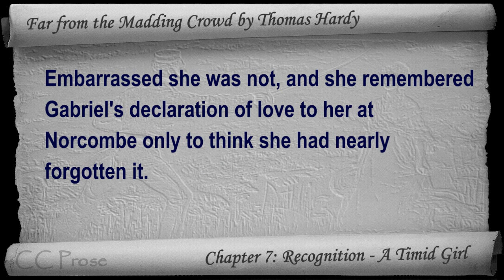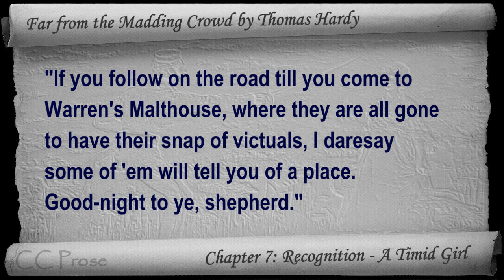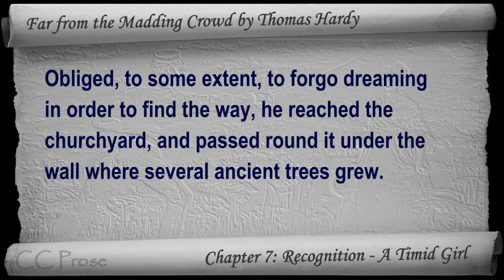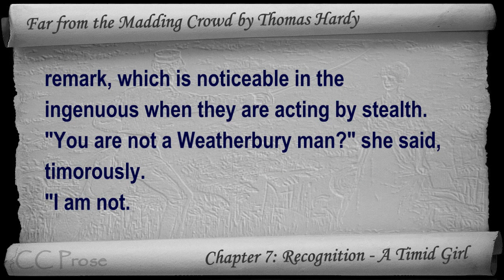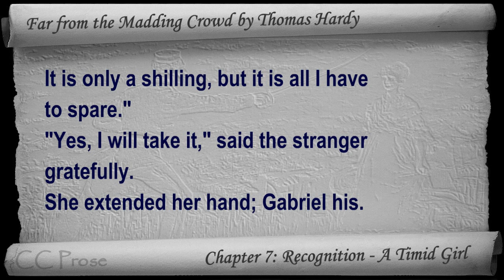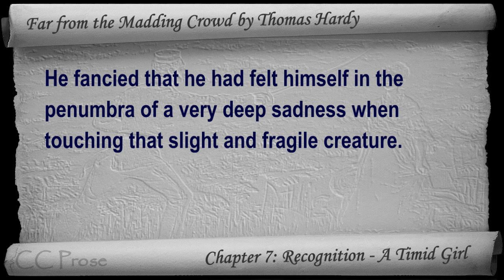Chapter 07 - Far from the Madding Crowd by Thomas Hardy - Recognition - A Timid Girl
Chapter 7: Recognition - A Timid Girl. Classic Literature VideoBook with synchronized text, interactive transcript, and closed captions. Audio courtesy of Librivox. Read by Tadhg Hynes.

View a list of all our videobooks Bronte's classic novel Jane Eyre is narrated by the title character, an orphan who survives neglect and abuse to become a governess at the remote ...

Chapter 7: Recognition - A Timid Girl. Classic Literature VideoBook with synchronized text, interactive transcript, and closed captions. Audio courtesy of Librivox.

FAR FROM THE MADDING CROWD: Thomas Hardy - FULL AudioBook: Part 1/2 by Thomas Hardy. ABOUT THE BOOK: Far from the Madding Crowd (1874) is ...

CHAPTER VII: RECOGNITION--A TIMID GIRL. Free audiobook of Thomas Hardy's "Far From The Madding Crowd". Audio courtesy of Librivox. CHAPTER VII ...